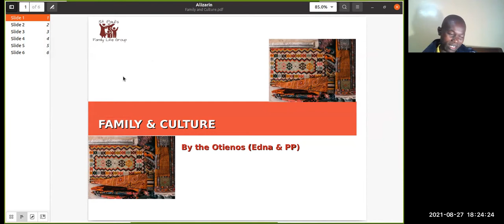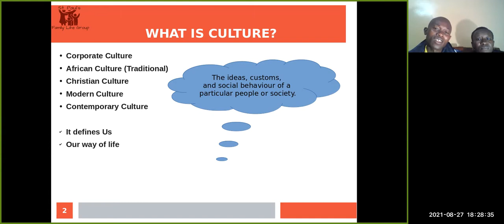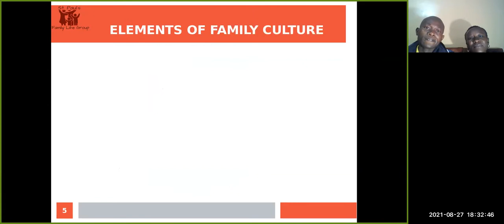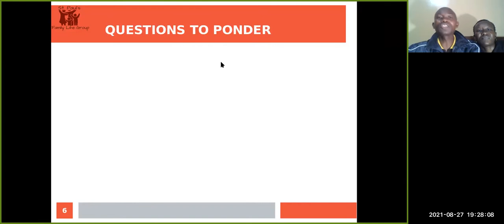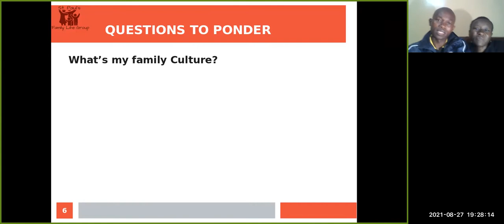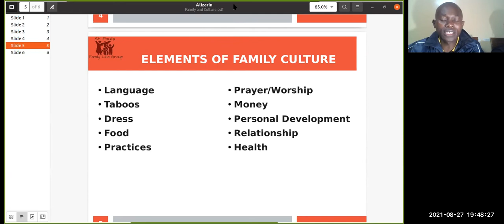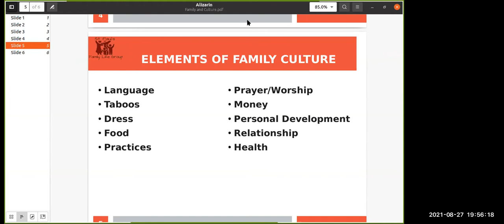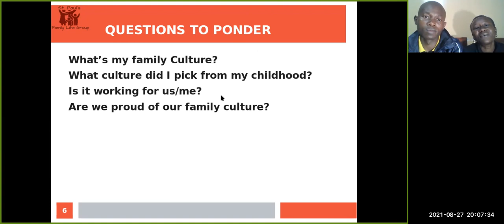Family and Culture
We have all heard of African (Traditional) Culture, Western Culture, Corporate Culture, Contemporary Culture, Modern Culture and many others. But do we ever hear about Family Culture? What does Culture have to do with Family?